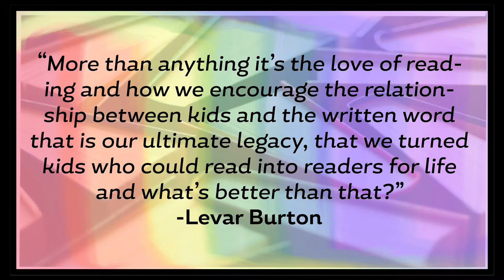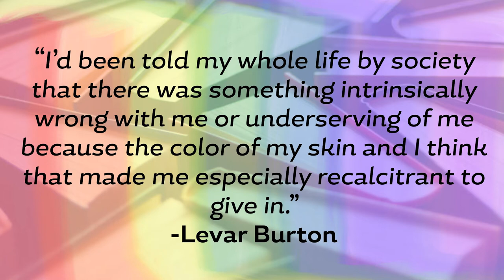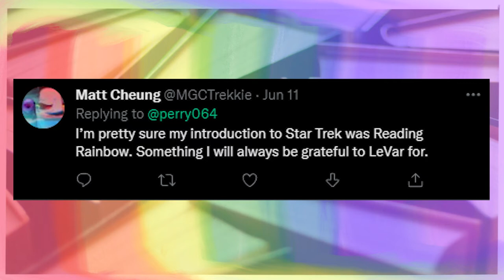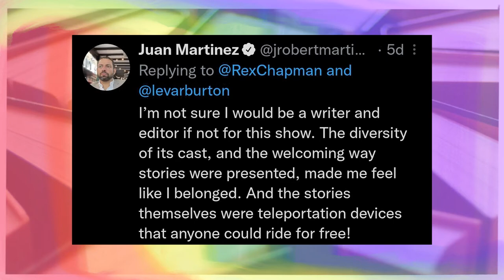Reading Rainbow "Butterfly in the Sky" Documentary, Powaful Impak Presents: Keepin' it Reel 02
"Reading Rainbow introduced the world to one of the most adored television hosts of all time in LeVar Burton. Thanks to his direct, non-patronizing and, most importantly, kind delivery, Burton became a conduit to learning for children of every background—an entrancing guide to subjects unknown."

"Two seconds into the bubbling synth sounds of its theme song will have a child of the 1980s or ‘90s exclaiming “Reading Rainbow!” Such is the beloved and ubiquitous nature of the classic children’s literary television show that introduced millions of kids to the wonder and importance of books."

In this episode of Keepin' it Reel, Morgan  shares her joy for reading,  the impact of a children's literacy series, the importance of having a male Black host, the wonder that is Levar Burton and more.